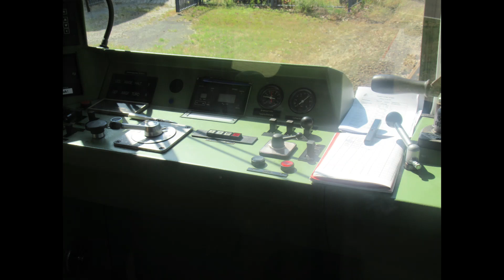Ferkeltaxifahrten zum Bergstadtfest in Freiberg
In Freiberg war wieder mal Bergstadtfest. Da fuhren die Ferkel der Press Pendelverkehr zwischen Brand Erbisdorf- Berthelsdorf  und Freiberg.
Hier einige Sichtungen